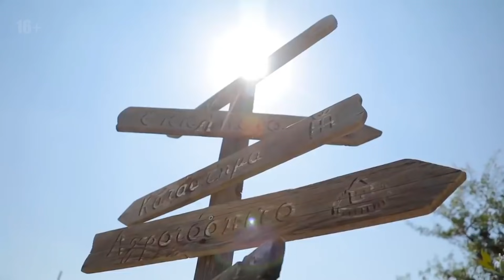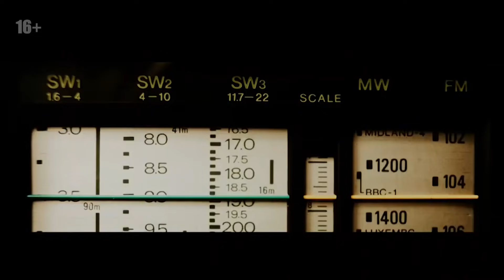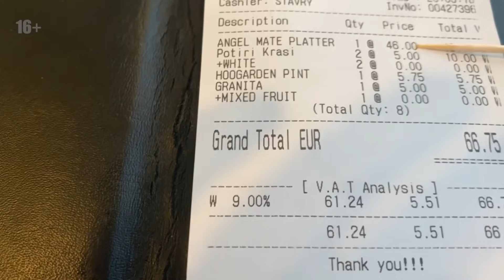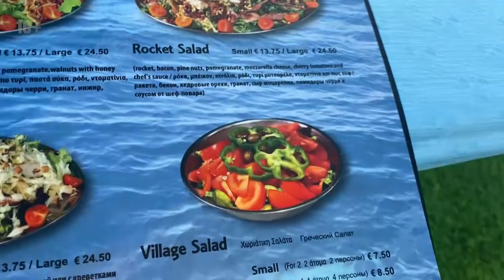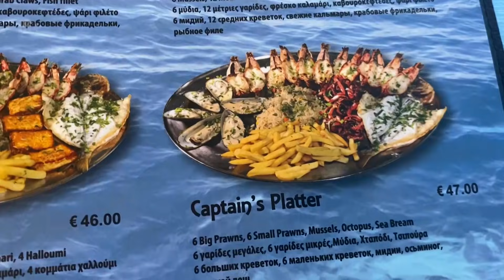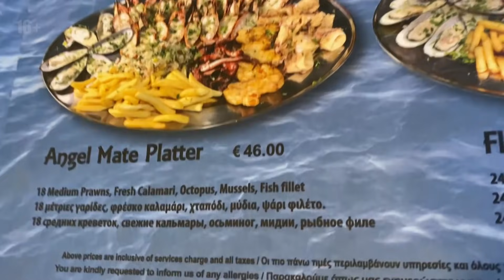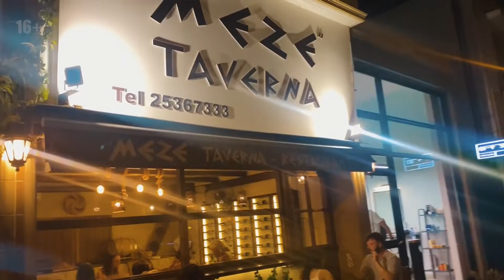Кипр 2021 | морские пещеры | белые камни | конкурс | Лимасол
Кипр 2021. Где лучше отдохнуть на Кипре. Сегодня мы продолжим рассказывать про Кипр. Если вы не видели первой части, то вот ссылка
Интересные места, развлечения, пляжи, жилье — обо всем этом вы узнаете в выпуске. Многие советуют посетить Кипр в октябре или в ноябре. Это время — «золотая пора» для отдыха на острове. В это время пляжи Кипра лучшие для отдыха с семьей, а климат радует умеренным теплом. Обзор курорта Айя Напа, Средиземное море, Кипр. Все туристы хотят на отдых в город Айя Напа – самый популярный курорт Кипра. В этом выпуске: Обзор пляжа Нисси Бич (Nissi Beach) с мелким белым песком. Побываем на белых камнях под Лимасолом и отведаем там же гигантскую тарелку морепродуктов в очень вкусной таверне.  Мы заедем в бизнес-столицу Лимасол, а также очутимся в морских пещерах Айя Напа sea caves, продолжение обзора одного из лучших отелей Кипра Vassos Nissi Plage Hotel на лучшем пляже Кипра Nissi Beach. А еще сразу два конкурса с денежными призами, так что смотрим всё подробно, чтобы ничего не пропустить!!!)) Подбиваем итоги в нашем инстаграм 30 октября в 21:00 с помощью сайта
Словом, тут есть что посмотреть, пощупать и от чего зарядиться. Усаживайтесь поудобнее и приготовьтесь восхищаться: мы покажем вам Кипр, который вы, скорее всего, не видели!

Для продвижения канала — это лучшая награда для автора :) А также делитесь в комментариях своим опытом путешествий!👇

Важные моменты:
00:00 - В этом выпуске
00:58 - Вступление от ПораТревелить
01:57 - Бухта морские пещеры/Sea caves
03:40 - Интересные факты о Кипре
06:51 - Продолжение обзора отеля Vassos Nissi Plage Hotel
11:43 - Бухта белые камни/White Stones
15:00 - Таверна на белых камнях Agios Georgios Alamanou Fish Tavern
21:33 - Бизнес-столица Лимасол
29:01 - Meze Taverna Restaurant в Лимасоле
31:40- В следующем выпуске про Кипр